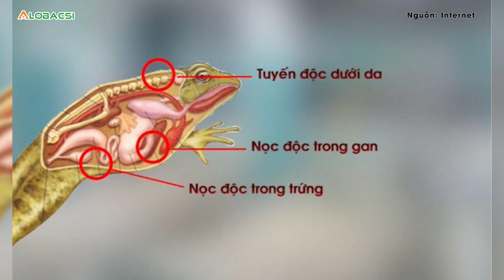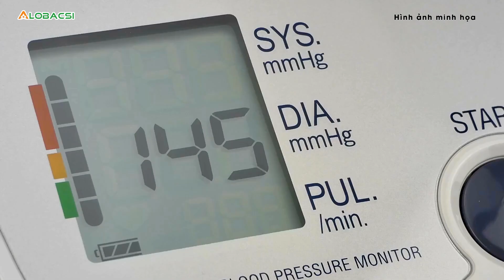Cảnh báo nguy cơ ngộ độc thịt cóc | Video Alobacsi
Mặc dù cơ quan chức năng đã khuyến cáo về tình trạng ngộ độc do ăn thịt cóc nhưng nhiều người vẫn chủ quan, chế biến không đúng cách dẫn đến ngộ độc, thậm chí có nhiều trường hợp tử vong do không được cấp cứu kịp thời.